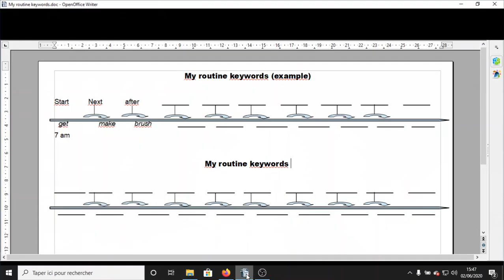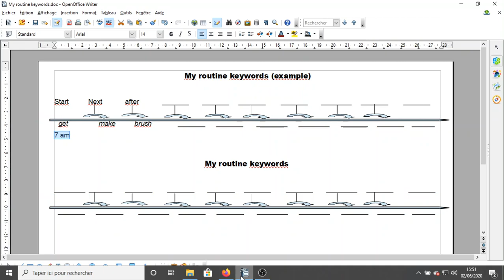Consignes télétravail 6èmes du 02/06